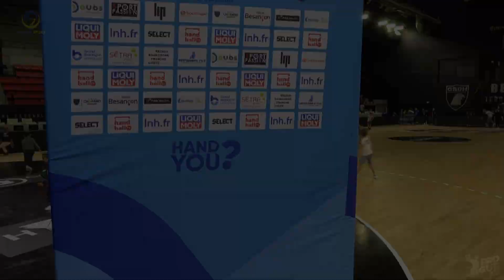Mathieu Vigneron (GBDH / Villeurbanne) : " On a eu un gros temps faible mais on a rien lâché "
Retrouvez la réaction de l'ailier gauche du Grand Besançon Doubs Handball Mathieu Vigneron au micro de Frédéric Chevassut (Soyons Sport / Shalom Besançon) après la victoire à domicile (33:29) des bisontins face à Villeurbanne pour la première de la saison à domicile.

Soyons Sport
et sur twitter